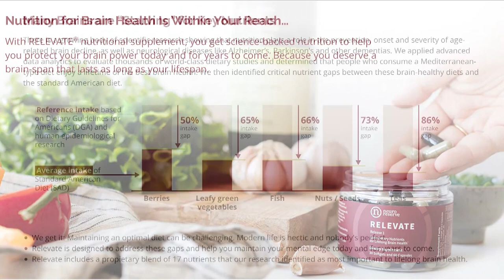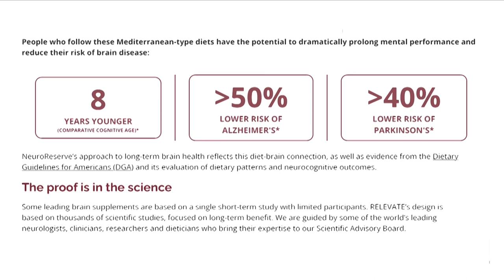Recognizing When You Need to Step Aside from Caregiving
"One thing that has become increasingly evident to me is the unexpected outcome of providing exceptional care: the continuation of life. It makes me question whether it is always the right decision, but how can I possibly do otherwise?"

These words were spoken by Dave Iverson, our guest this week, in his thought-provoking book Winter Stars. Within its pages, he delves deep into the circumstances that led him to realize when it was time to step away from being his mother's primary caregiver. He painfully recognized that his mother and her care had become the fulcrum on which his life teetered precariously. This soul-searching occurred twelve years after his Parkinson's disease diagnosis, a condition he had managed quite well. However, the prospect of countless more days dedicated to caregiving left him feeling despondent.

Their life together was straightforward—two individuals dependent on Social Security and Medicare, residing under the same roof. The activities that used to rejuvenate Dave no longer held the same effect. The coping mechanisms he had relied on for years appeared insufficient to sustain his sense of self. Despite receiving every form of support available to a caregiver, he couldn't shake the feeling of being perpetually bound.

Eventually, after exploring every facet of his role as a primary caregiver, Dave arrived at a profound realization. He understood that he needed to step out the front door and return not as a caregiver but as a son. He recognized that he could no longer undertake the impossible, albeit fulfilling, excruciating, and life-altering job.

Podcast Links